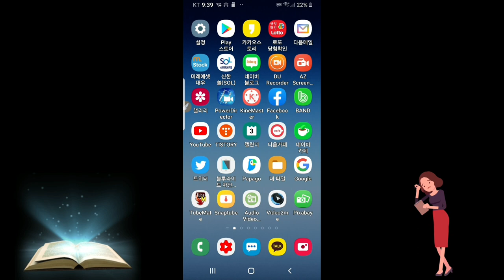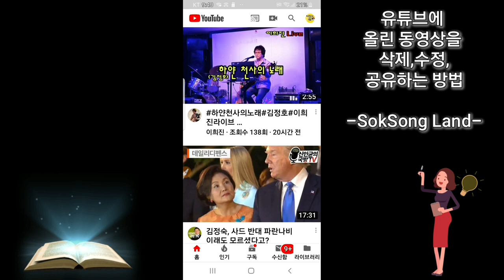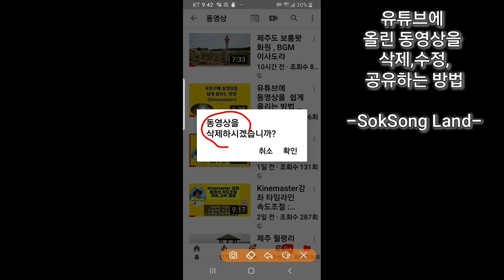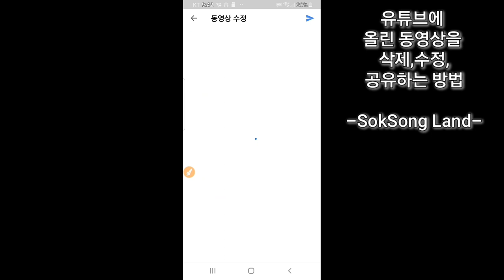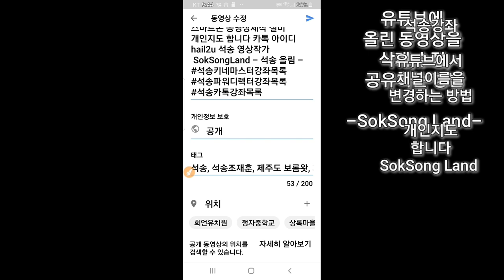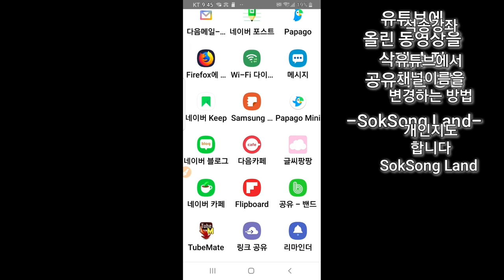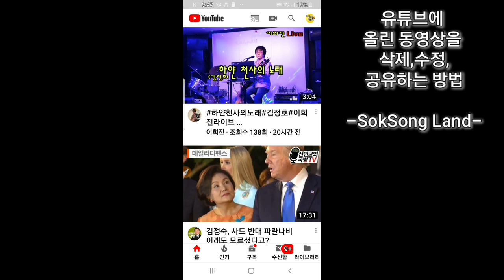Youtube 동영상 삭제 수정 공유하는 방법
유튜브에 올린 동영상을 삭제,수정,공유하는 방법 , 스마트폰 동영상제작 실비 개인지도 합니다 카톡 아이디 hail2u 석송 영상작가